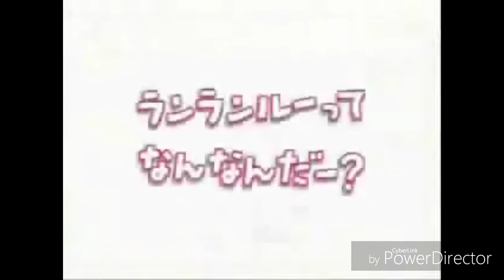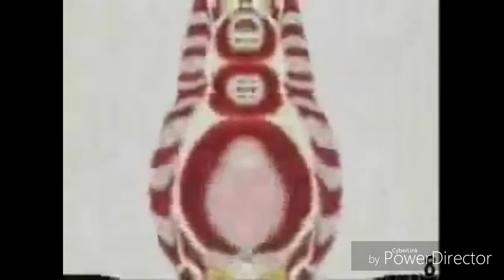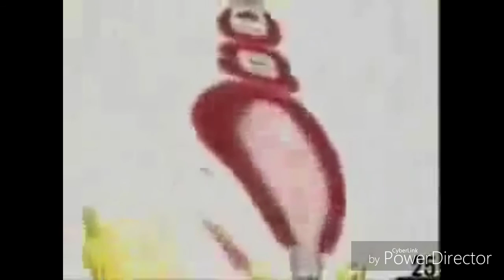ドナルド２７変化 4倍速ver Tried To Be Normal